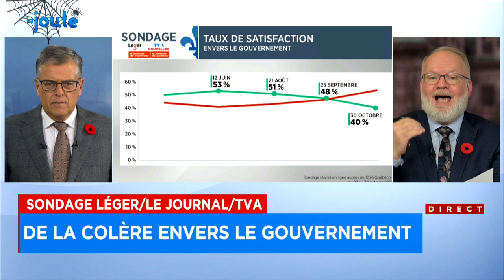Meilleur premier ministre: PSPP dépasse Legault aux yeux des Québécois - explications 16h